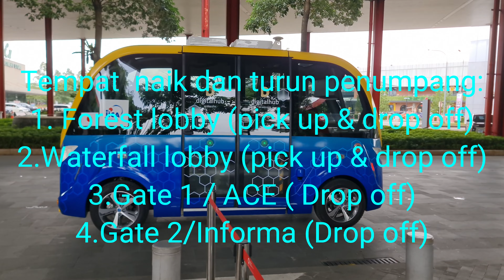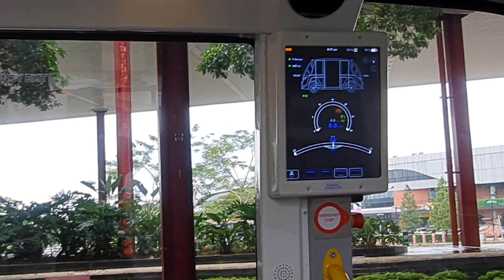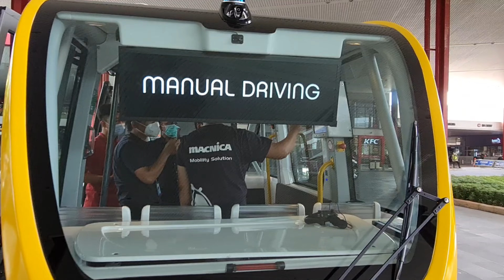Sensasi Kendaraan mobil listrik tanpa Sopir di Q big BSD.| NAVYA ARMA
Hari ini saya coba naik mobil listrik tanpa sopir di Q big Bsd serpong,suasana yg terasa adalah sensasi kendaraan tanpa sopir yg bernama Navya arma ini memberikan pengalaman baru,dimana kendaraan berjalan sendiri dijalan tanpa yg menyetir.
Mobil listrik otonom Navya Arma ini beroperasi dari jam 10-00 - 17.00.